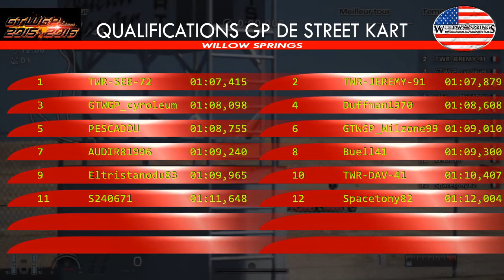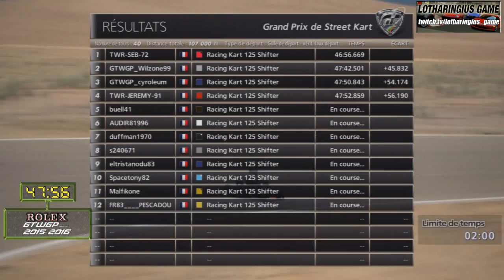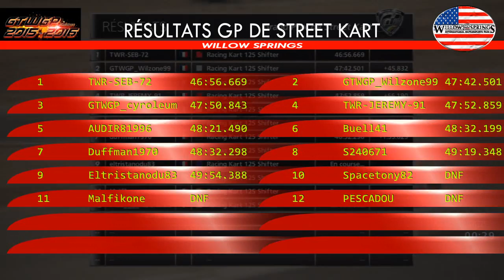GTWGP 2015-2016 : Grand Prix de Street Kart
1er Grand Prix de la saison, et on débute comme d'habitude avec le karting !

si possible avec votre pseudo PSN